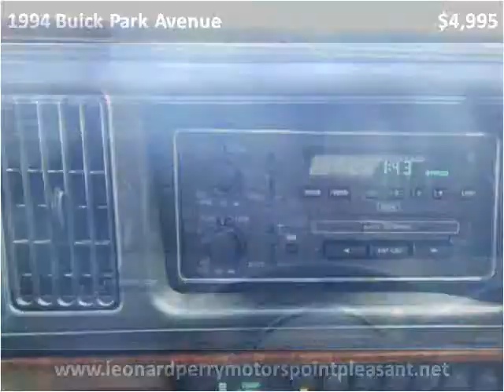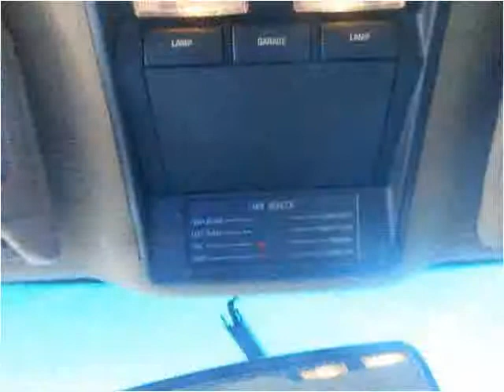1994 Buick Park Avenue Used Cars Point Pleasant NJ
This 1994 Buick Park Avenue is available from Leonard Perry Motors Point Pleasant.